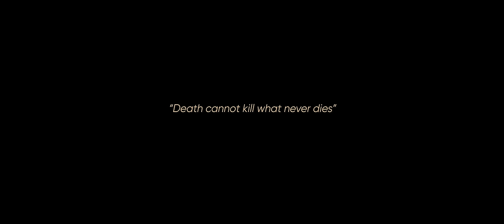NOBITA - Totoo (Official Music Video)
Written by: NOBITA
Produced by: NOBITA, Isagani Palabyab

Music Video:
Executive Producer: Sony Music Philippines

Written by: Kryan Acance, John Selirio
Directed by: John Selirio

Starring: Mon Confiado, Eya Borja, Nikki Genova

Director of Photography: John Patrick Perez
Assistant Director: Kryan Acance
Camera Operator: Drickson Bornales
Lighting Director: John Selirio
Gaffer: Jerome Esporlas
Production Assistants: Jherome Esporlas, Miggy Bautista
Official Photo: Miguel Herce
Official BTS Photos: Joshua Areola, Kurt Mantes
Official BTS Video: Dhan Tolentino Malaca

Post Production Unit:
Editor: John Selirio
Co-Editor: Miggy Bautista
Colorist: John Selirio
HMUA: Charmaine Bustamante

Production House: South Story Films Production
Camera and Equipment Rental: HDPRime Multimedia Productions Inc.

Special Thanks To:
ECS Films
Winner's Events Place
Mr. Winner Dioko

Artist Strategy Manager - Valine Aquino
A&R Associate - Cholo Sediaren

Special Thanks:
Joel Ellorin

Lyrics:
Hirang, tingin mo lang
nabighani at sa iyo'y nahibang

Langit ka ba sinta,
o sadyang ‘di ka lang maabot,
‘di ka lang madama

Bakit t'wing yayakapin mo ako
paminsan-minsan
ba't hindi ko madama kung totoo
Kung panalangin ay ako,
ba't di ko makita at
hindi ko matiyak sa mata mo

Ngiti mong sobrang tamis
'di maalis sa isipan ko isipin mo na,
kahit hindi tayo magkasama
hagkan mo nang labis ang laging naiisip

Ngunit t’wing yayakapin mo ako
paminsan-minsan

T'wing yayakapin mo ako
ba't 'di ko makita at hindi ko madama kung totoo
ba't ko makita at hindi ko matiyak sa mata mo

'di alam kung totoo
ohh ohh ohhh ohhh
ohh ohh ohh ohh ohh ohh